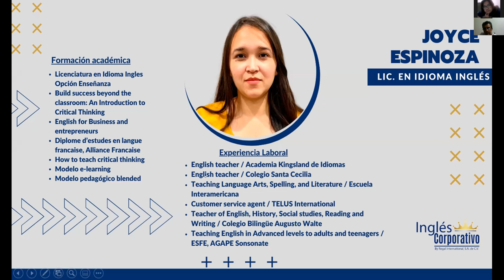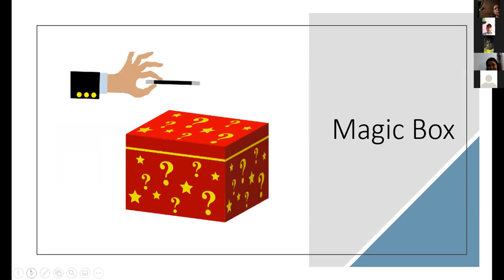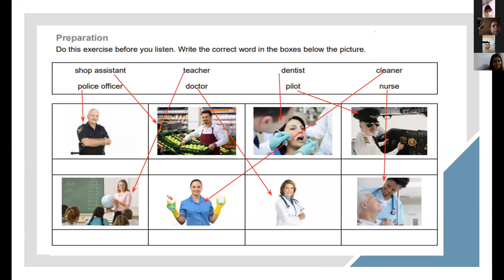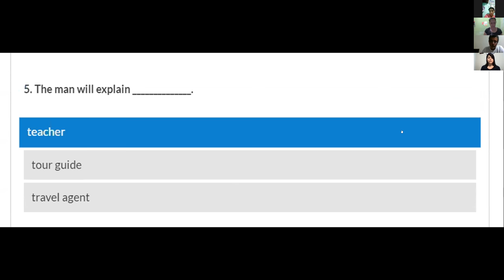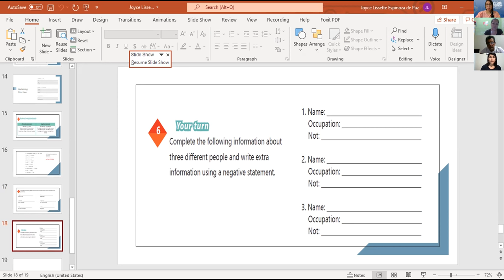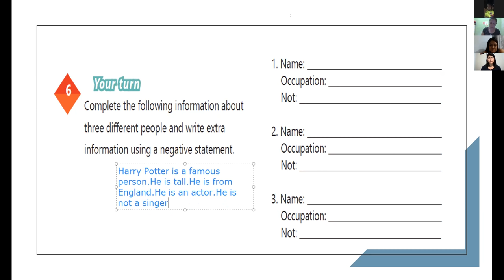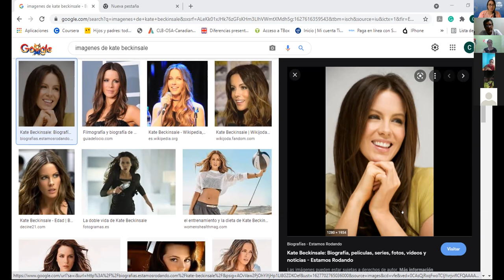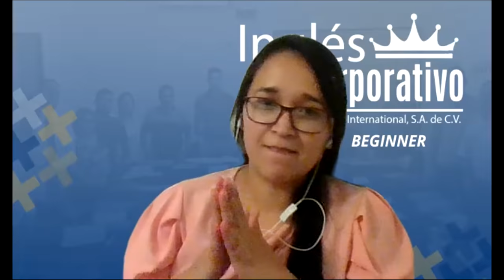Ingles Corporativo-Videoconferencia #1 Affirmative and negative statements